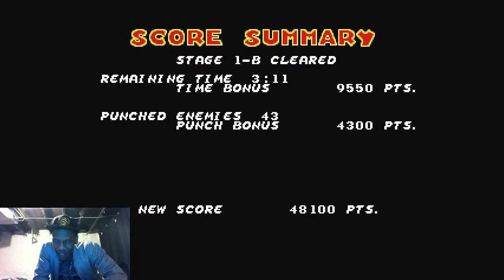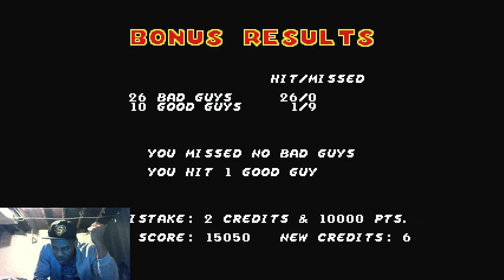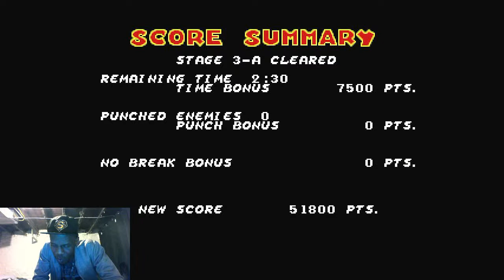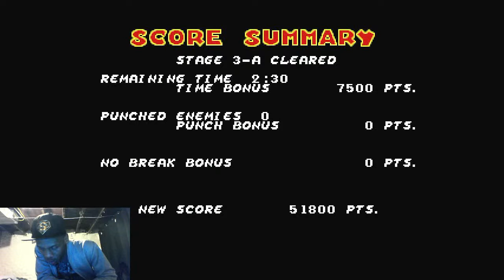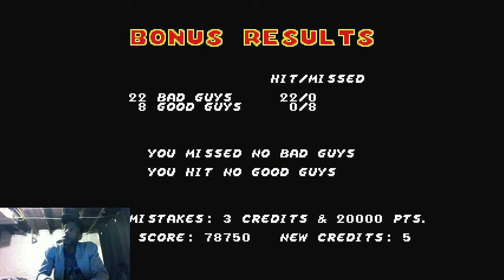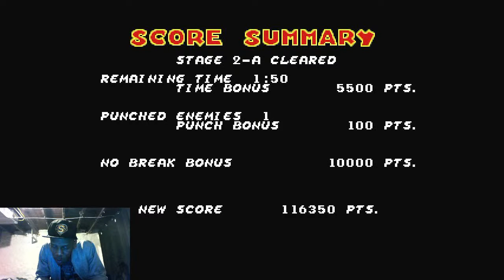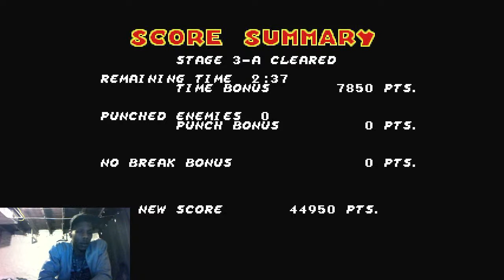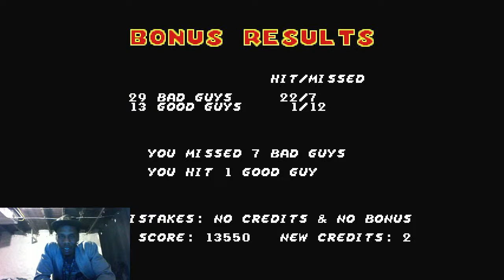Phil Twerpin in Dick Tracy on Sega Genesis!!!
Wassup Errbody, let's get back Tracyville to stop Big Boy's Gang!!!